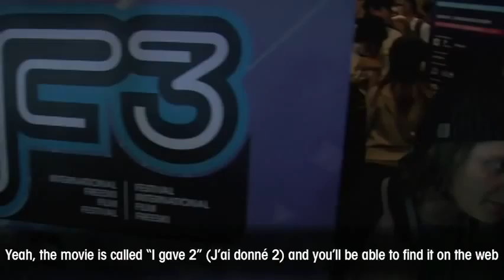Biggest Party of the year! IF3 2009 Show part 2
IF3 is the biggest ski party of the year! Check out Tom Wallisch, Simon Dumont, Dane Tudor, Kaya Turski, Henrick Harlaut, Phil Casabon, Laurent Favre, Sean Petit, Charles and Vincent Gagnier and Luke Van Valin. Featuring Mikey Dangerous